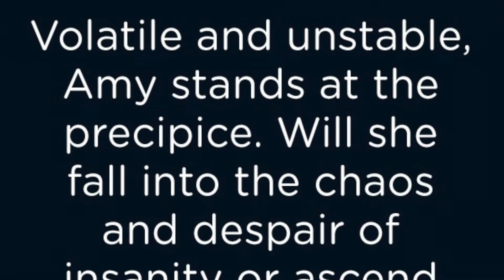The Edge of Brilliance Trailer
The Edge of Brilliance is a new Young Adult Novel by award winning author, Susan Traugh now available at:

Description: Volatile and unstable, Amy stands at the precipice. Will she fall into the chaos and despair of insanity or ascend into brilliance and redemption? Amy Miles is fifteen and crazy. Or at least that's her greatest fear. Her severe bipolar disorder, with its roller-coaster manic and depressive episodes, is ruining her life. Yet in Amy's mind it's accepting the pills and therapy-not the disorder-that will brand her as 'crazy' When Amy lands in a residential psychiatric program, she befriends take-charge Mallory, and the two create family as they try to salvage the shards of their broken minds. While there, Amy also discovers that her illicit drug use has robbed her of her ability to dance and she is forced to weigh how hard she's willing to work to reclaim her lost talent and potential. But, despite a promising beginning, when Amy falls back into denial, the tragic consequences cannot be undone. Amy is left to decide whether to give up altogether or to accept her diagnosis and the tools she needs to battle her disorder, to learn to dance again and to forge a new and improved version of herself. Will she step up to the edge of her brilliance and shine?